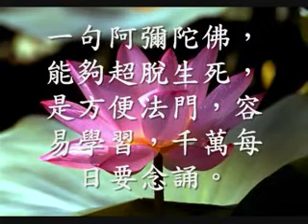念阿弥陀佛（一）超脱生死的方便法门（观成法师之广结善缘1106）